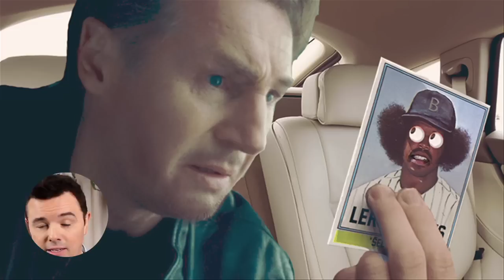Seth MacFarlane's Rejected Pitches (with Mark Wahlberg)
The creator of "Family Guy" and "Ted" presents some movie ideas the studio passed on, just because they were terrible.